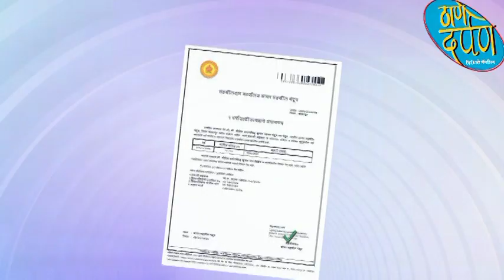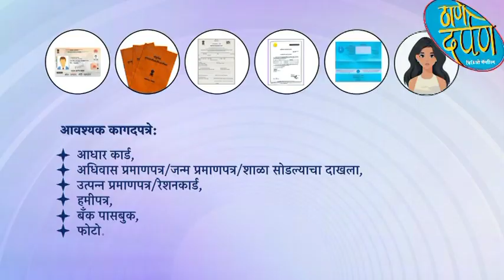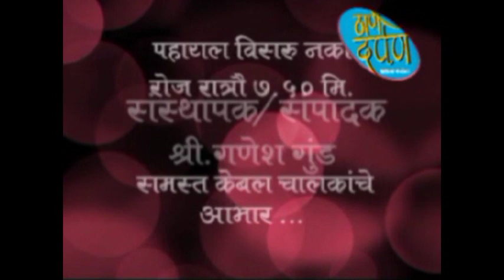28 10 2024 thane dartpan tv news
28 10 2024 thane dartpan tv news